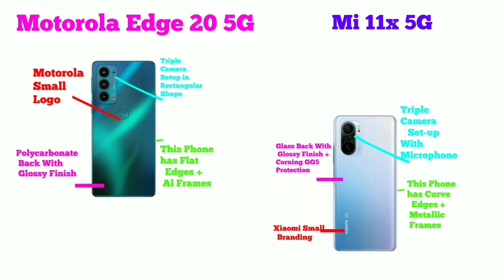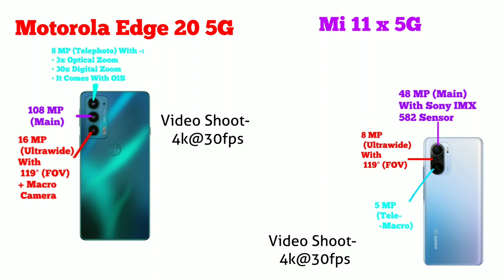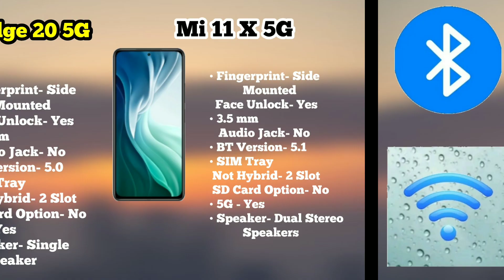Motorola Edge 20 5G | Mi 11X 5G | Mi 11X vs Motorola Edge 20 | Which Should You Buy? Under 30k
Mi 11X 5G

Mi 11X Pro 5G

                         iss video me hamne Motorola Edge 20 5G and Mi 11X 5G ka Complete Clear Comparison Review kiya hai. Basically Dosto Aap Log Ek Mid Range Level me Accha Smartphone ke Talash me hai (Jo Ki aate hai Motorola aur Xiaomi Mi ki he Taraf se), Jisme ke Bhaut he accha sa Display, Processor, Camera ho, Build Quality bhe Awesome ho and Latest Android Operating System ho Plus Bhaut saare Customisation wala options Ho. Aur dosto agar aap logo ka budget kuch Rs 30,000 ke aas-pass hai aur aap logo ko confusion hai ke kon sa phone buy kiya jai, toh iss video ko complete dekeye gaa kyoki end tak ke aap log smaj jainge ke kon sa Smartphone aap ke leye best hai.